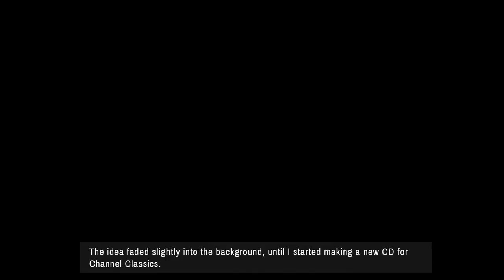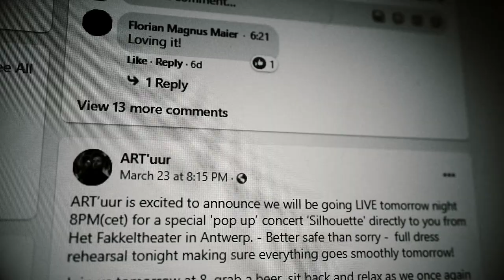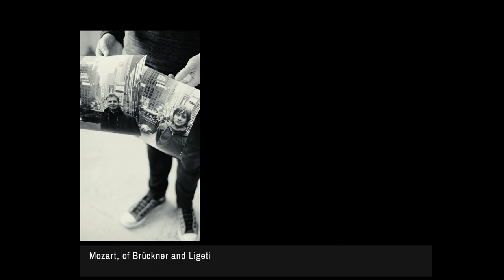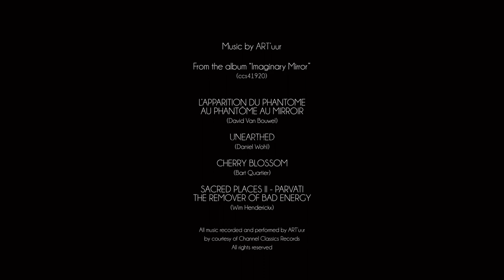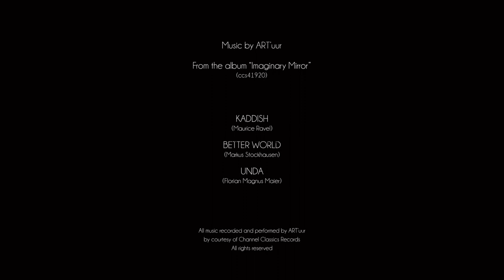The notes you don't play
An intense portrait about an old friendship between two fascinating musicians, about the notes that are not played, about musical choices and routines.

A production by Schermutseling
All music by ART'uur, courtesy of Channel Classics Records

with the support of Flanders State of the Art

Els Vandenberghe (photography)
Lieven Vanhove (cinematography)
Dirk Vervaet (story scripting)

Wim Van Hasselt (trumpet & flugelhorn)
Koen Plaetinck (percussion & electronica)